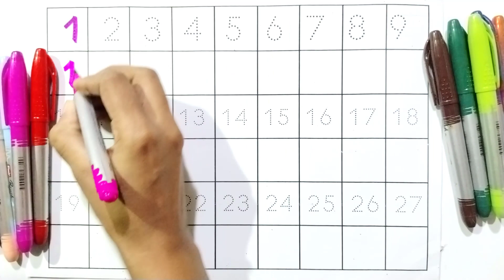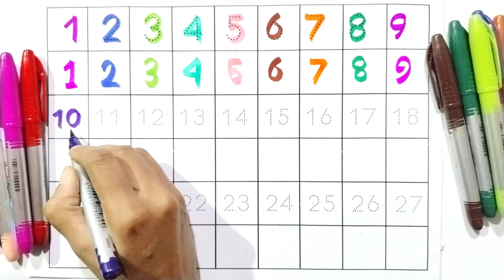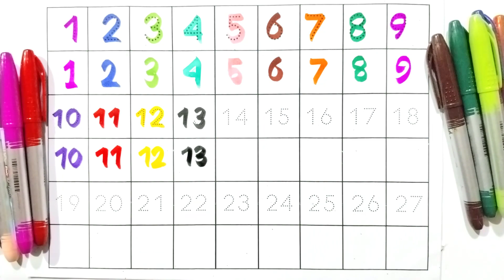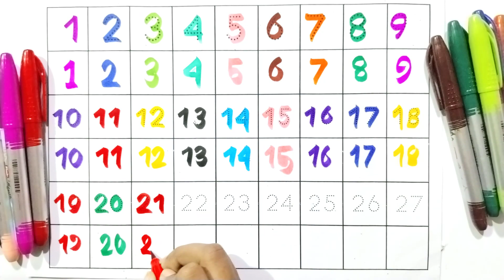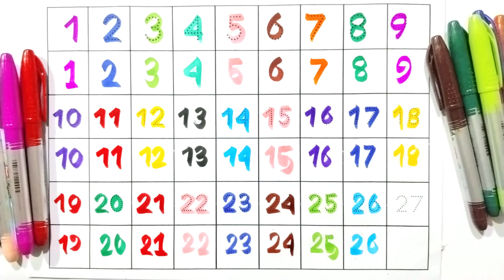Fun Learning: Number Tracing 1-27 for Toddlers and Kids | Develop Early Math Skills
🎉 Join the excitement as we embark on a colorful journey of learning numbers! In this engaging video, your little ones will master the art of writing numbers 1 to 27 along dotted lines. 🖍️✨

🔍 Key Features:

Clear and easy-to-follow tracing exercises
Vibrant visuals and playful animations
Designed for toddlers and preschoolers
Boosts early math and fine motor skills
Fun and educational for kids of all ages!
👶 Let your child explore the world of numbers with this interactive and educational video. Watch as they gain confidence in writing and recognizing numbers while having a blast!